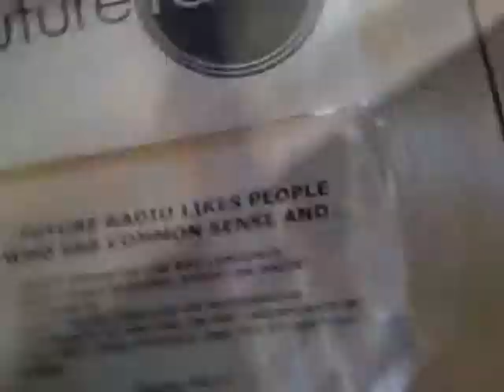Future Radio Session Part 2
Part 2 of The Chill's session on Future Radio, this section includes an exclusive acoustic performance of Swifts Vanessa